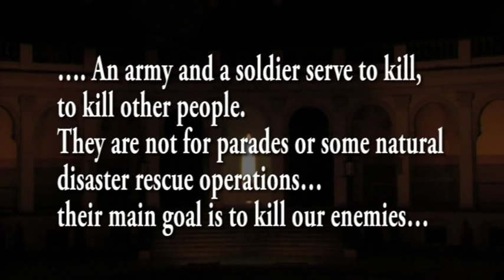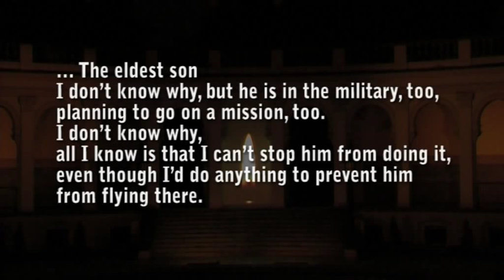"Znicz weterana" " The Weteran's Flame " Wodiczko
Projekcja na Wzgórzu Partyzantów jest pierwszą w Polsce realizacją Krzysztofa Wodiczko, która porusza problem polskich weteranów wojennych (Irak, Afganistan) oraz ich rodzin, zmagających się z trudnościami powrotu do cywilnego życia. "Prowadzą oni swoistego rodzaju; wojnę w czasie pokoju; o zrozumienie dla własnych przeżyć i sytuacji egzystencjalnej podnosząc tym samym na forum publicznym złożony problem społecznej reintegracji żołnierzy mających za sobą traumatyczne doświadczenia wojny". Wrocław 24, 25, 26 i 27 lipca 2010